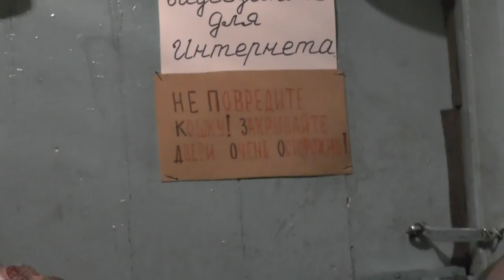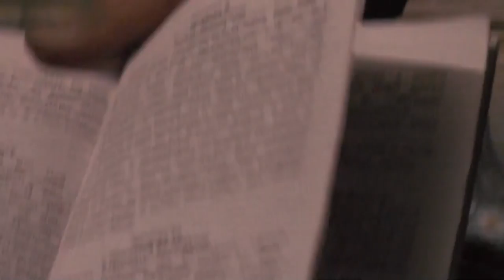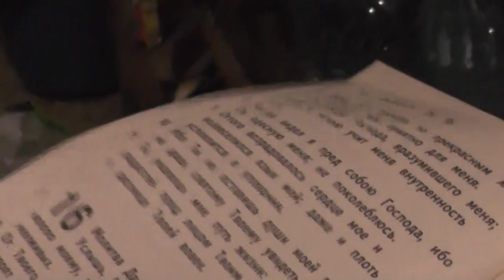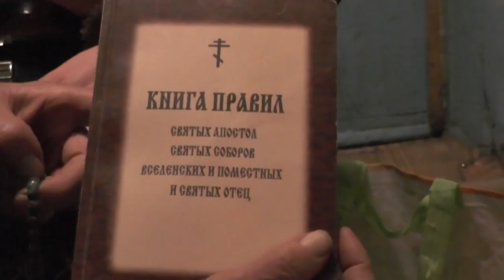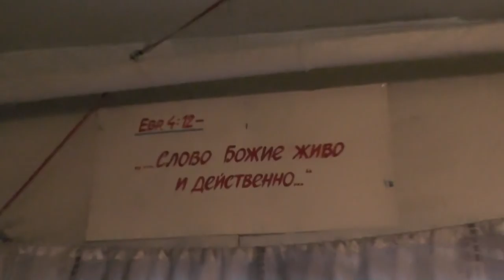Гал.2:5 мы ни на час не уступили и не покорились. 22.01. 2016